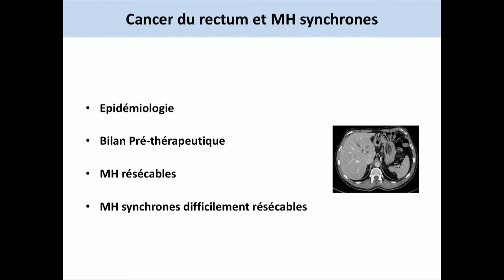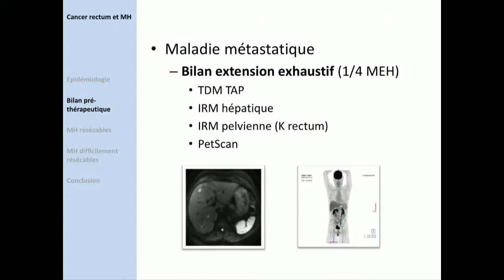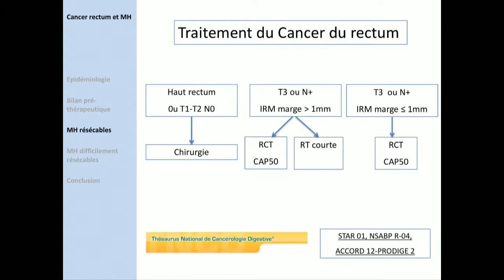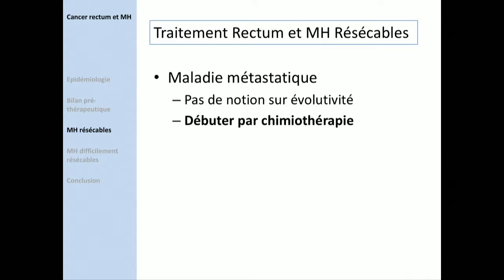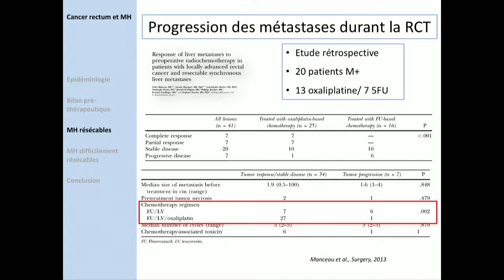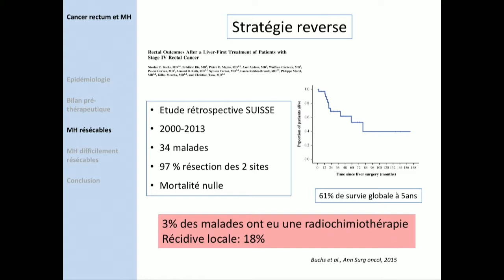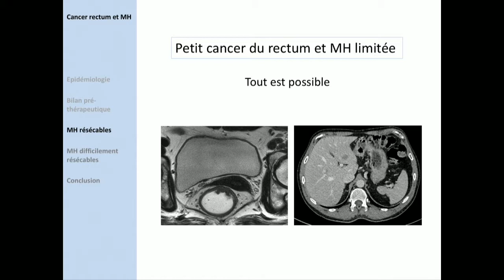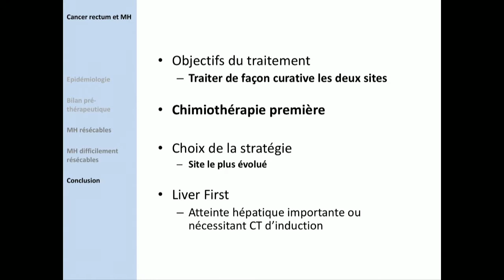Cancer du rectum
Séminaire de cancérologie - Quelle attitude à l'égard de la tumeur primitive en cas de maladie métastatique synchrone ?

Séance Académie de Chirurgie du mercredi 21 mars 2018